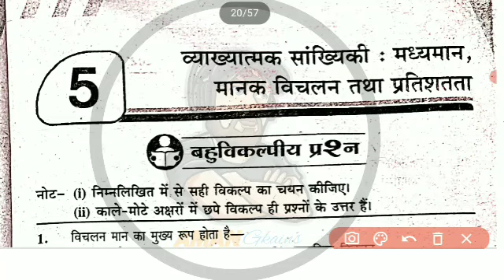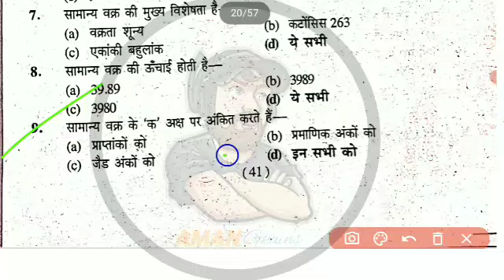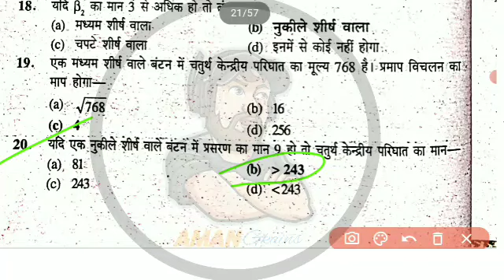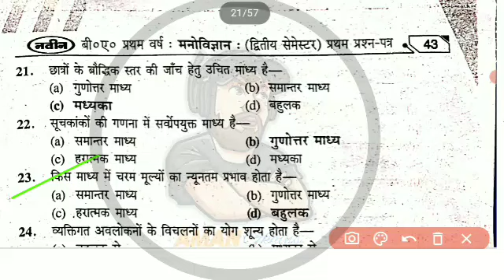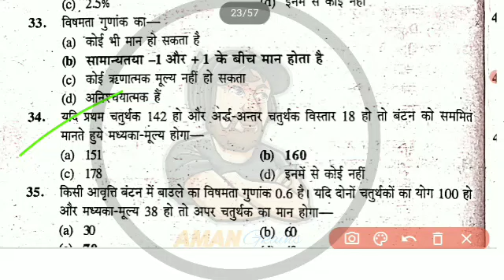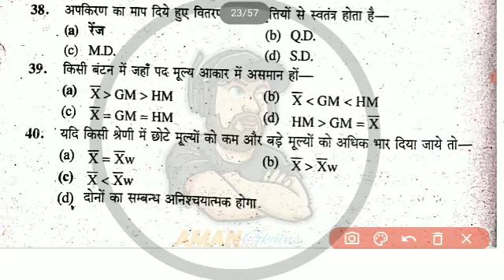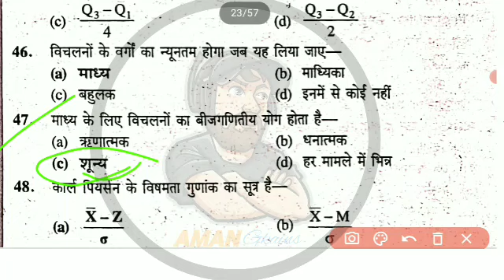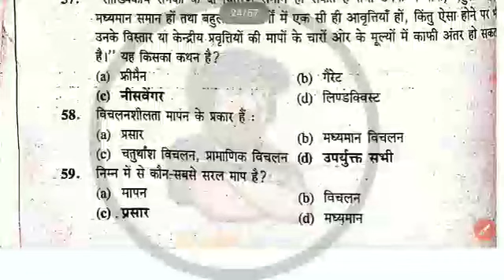मनोविज्ञान Psychology for ba 2nd semester | B.A.2nd Semester- Solved Model Paper-2022